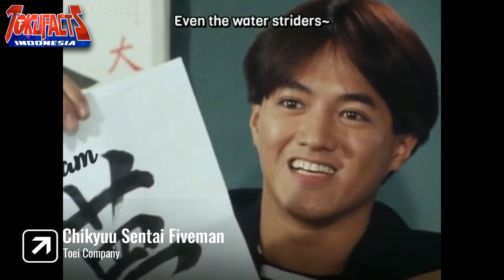10 Kostum Super Sentai yang Nggak Nyambung dengan Tema Serialnya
Ceritanya apa, kostumnya apa. Kadang suka nggak singkron sih. Tapi itu bukan berarti membuktikan kalau serialnya jelek. Justru itu sangat unik. Karena ada Sentai yang kostum dan temanya bahkan hampir tidak ada hubungannya.